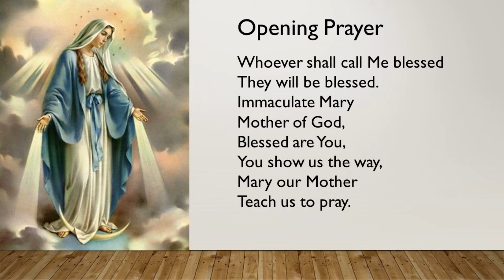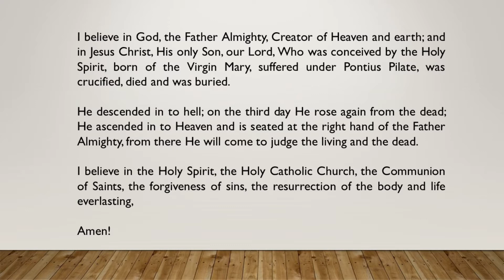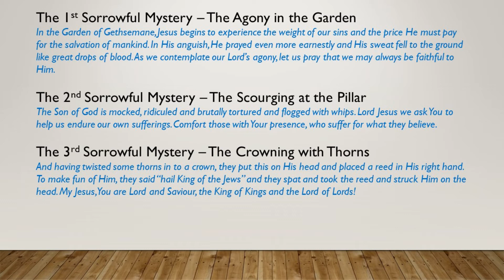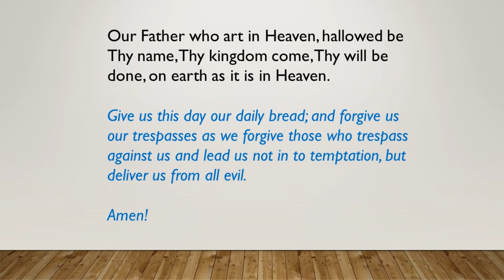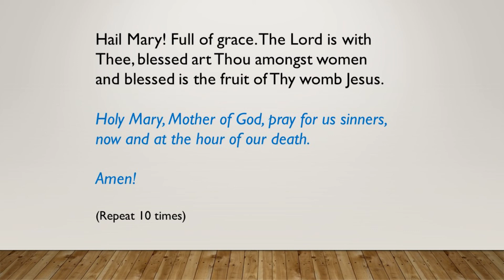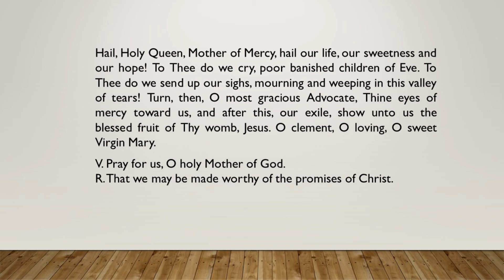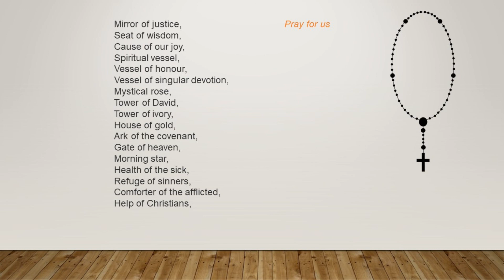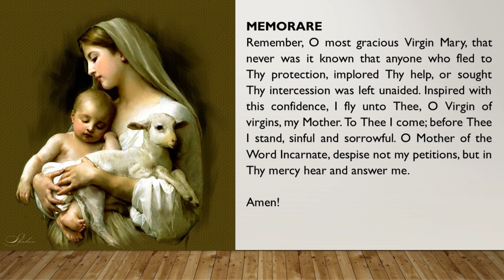The Rosary Sorrowful Mysteries 23/10/2020